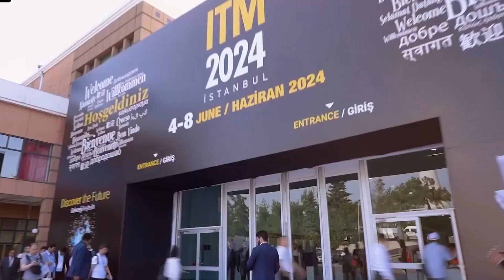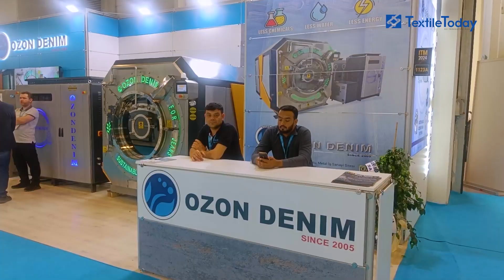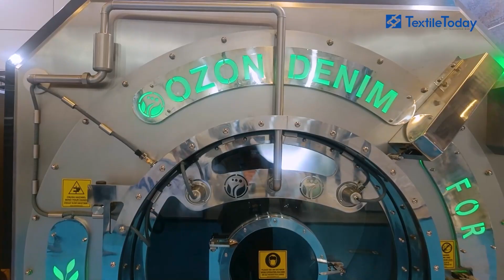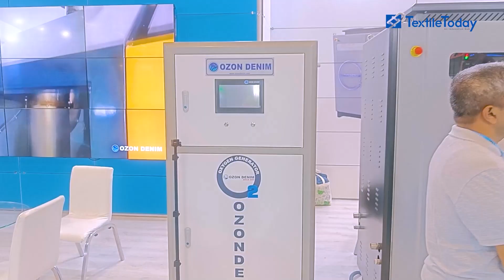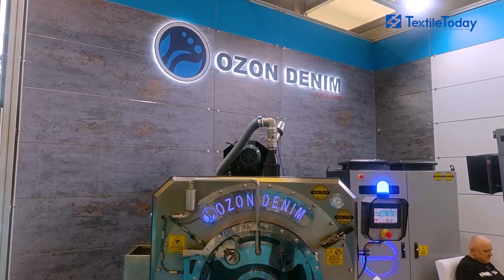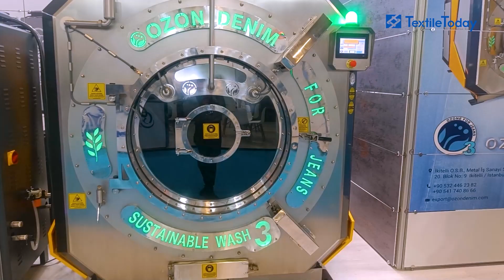Ozon Denim's Plasma Modular Ozone Generators Provide Consistent High Quality Denim Wash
Ozon Denim’s Bangladesh exclusive agent Denim & Jeans Technology Ltd. – concern of Denim Solutions Ltd. & Ozon Denim's leadership shared its dyeing machines success story.